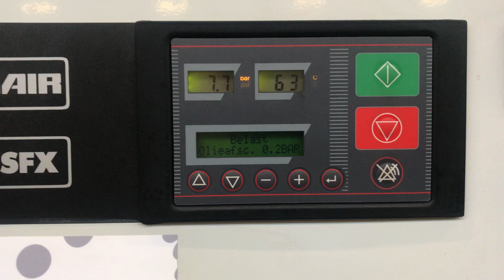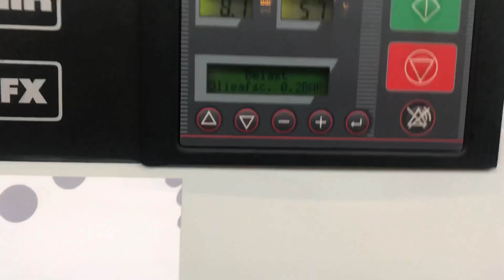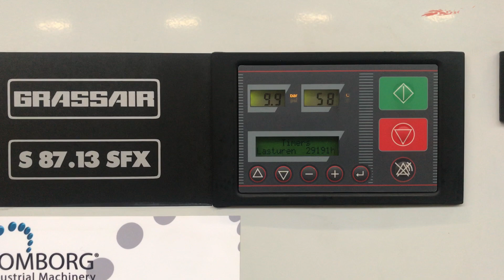Grassair S87 13 SFX Schroefcompressor, 13 Bar, 4000Lmin stock nr 0003309